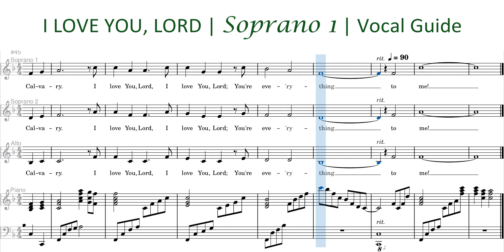I Love You, Lord | Soprano 1 | Vocal Guide